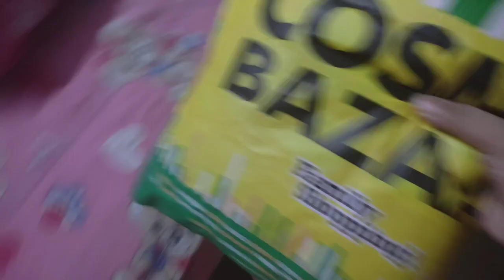36 week pregnancy daily routine!! কি কি ওষুধ খাচ্ছি??3 years baby's chiken recipe😋